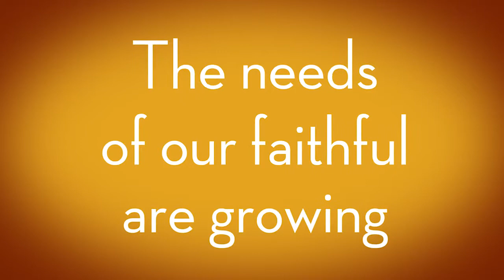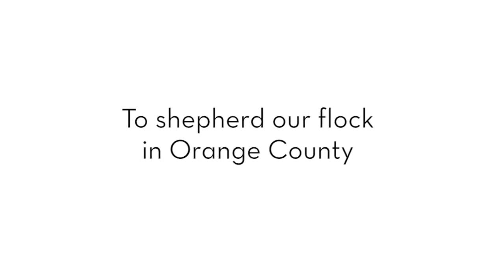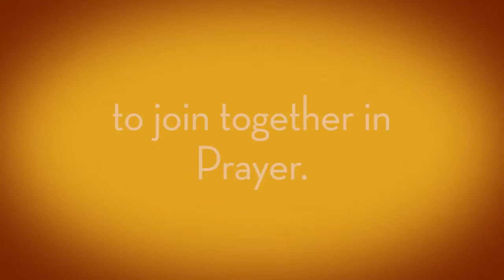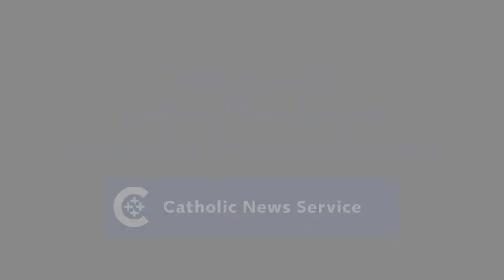For Christ Forever Capital Campaign Video